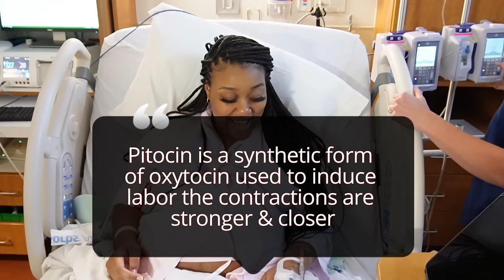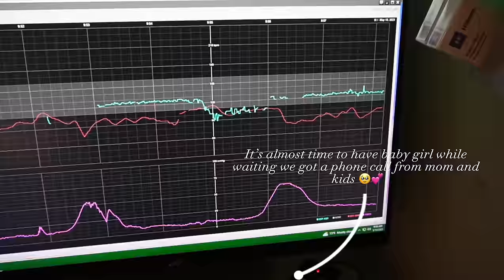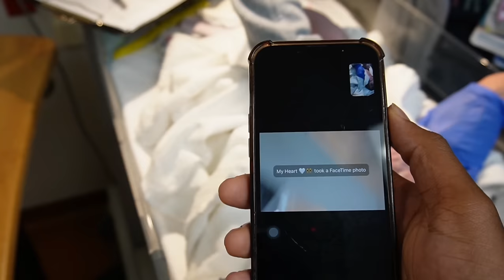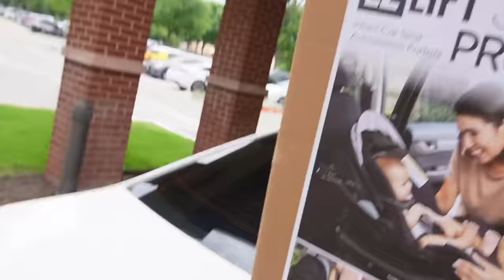LABOR & DELIVERY VLOG | INDUCED AT 40 weeks + BABIES FIRST BATH & FOOTPRINTS+ MEETING FAMILY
I can’t believe the time is finally here ! We’re beyond excited to introduce our baby girl Dream , she’s absolutely adorable she was born May 13 ,2023 at 12:28 pm weighing 8 pounds 2.6 ounces omg Chunks !! This birth was super fast and God made it easy I couldn’t thank him enough for our bundle of joy ! I hope you guys enjoy the Vlog this one is near and dear to my heart 🤍 in the Bible it say , “ Children are a gift from the Lord . He blesses us with descendants .